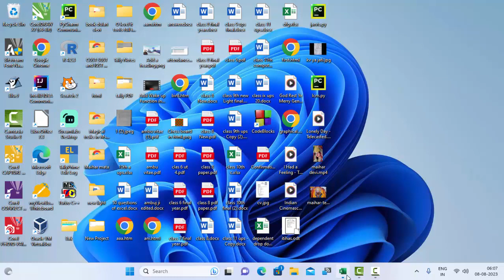Calculate LCM in Ms Excel@COMPUTEREXCELSOLUTION